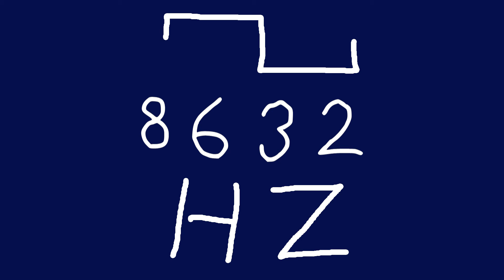8632 hz square